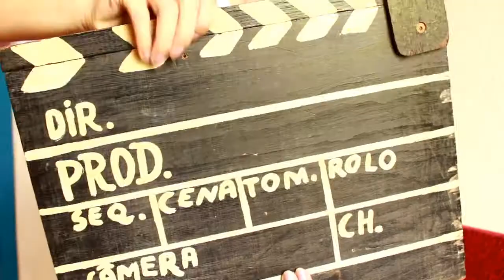VEDA 12 I SOUL DE LUA I VRATATA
FaleComEla - Soul de Lua

"A escrita nasceu com a necessidade de dar vida à mulher que amputava suas vontades e emoções para ser aceita numa sociedade machista e patriarcal. Escrever é dar voz aos muitos gritos mudos de outrora. É o caminho que encontrei para Ser após um árduo caminho de Renascimento"- Lua F.
Graduanda em letras
Instragram: @soul_de_lua